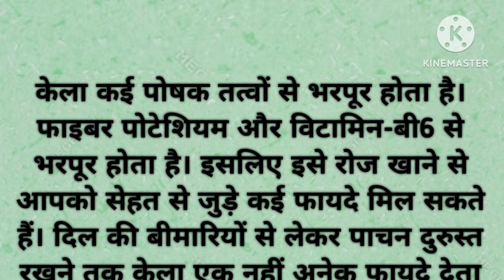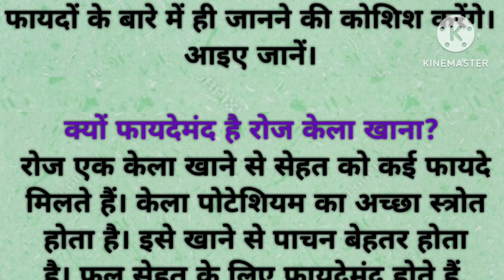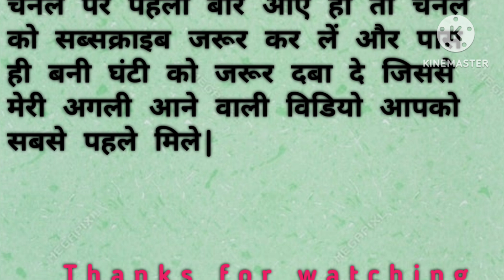प्रतिदिन एक केला खाने के फायदे कर देंगे आपको आश्चर्यचकित |Health Benifits of Banana | healthtips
आज मैं आप सभी के लिए केले से जुड़ी वीडियो लेकर हाजिर हूं आप जानकर हैरान रह जाएंगे कि केला कितना ही फायदेमंद है आपके लिए रोज एक केला खाने से आपके शरीर में बहुत ही फायदा होता है तो आप इस वीडियो को पूरा जरुर देखेगा और मुझे कमेंट करके जरूर बताइएगा कि आपको इस वीडियो से कितनी हेल्प मिली अगर वीडियो थोड़ी सी भी अच्छी लगती है तो प्लीज इस वीडियो को ज्यादा ज्यादा अपने फ्रेंड फैमिली के साथ शेयर करें ताकि वीडियो सभी के लिए हेल्पफुल हो सके और चैनल को सब्सक्राइब नहीं किया है तो चैनल को सब्सक्राइब जरूर कर ले और साथ ही घंटी को जरूर दबा दे जिससे मेरी अगली आने वाली वीडियो आपको सबसे पहले मिले धन्यवाद